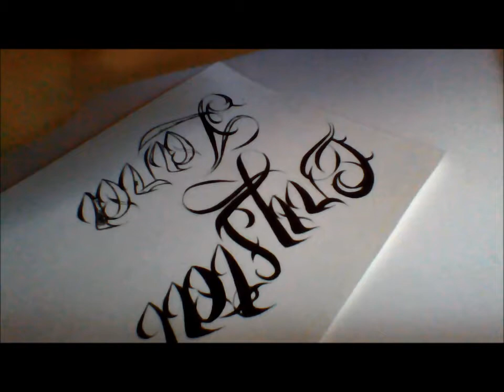Speedball pen drawing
To all the viewers on YouTube.Drawing with speedball pens.This is a drawing that I did for a person that is special to me and I'll never forget and will always be in my heart -Crystal-!